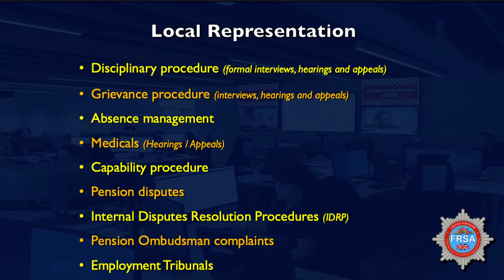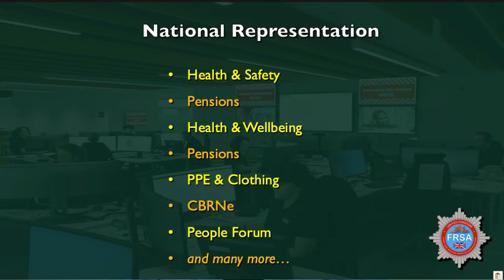A short introduction to the FRSA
This is a short video to provide viewers with an overview of the the FRSA and the benefits it has to offer its members.